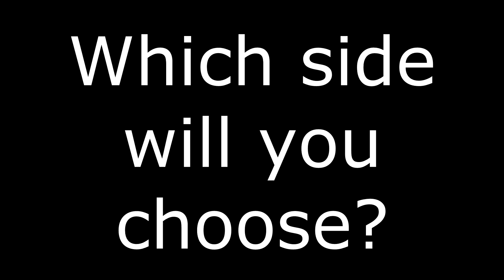D1W Mad World